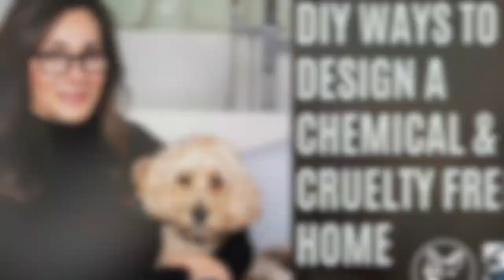DIY Ways to Design a Chemical & Cruelty-Free Home with VeganDesign.org & Deborah DiMare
“From studio apartments to 12 bedroom mansions, Deborah DiMare has done it all.  As featured recently in Architectural Digest, Forbes Magazine, LA Times, The Today Show, Better Homes & Gardens, and more, she IS the celebrated Vegan Designer that everyone is talking about … and now you can spend an hour with Deborah learning and discussing all the tricks of the trade on making your living space animal and cruelty-free.”